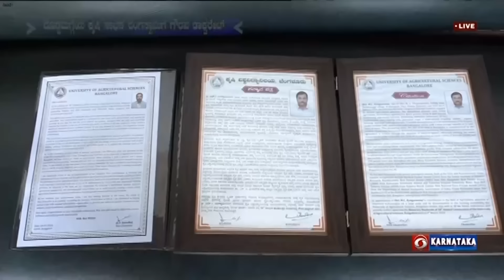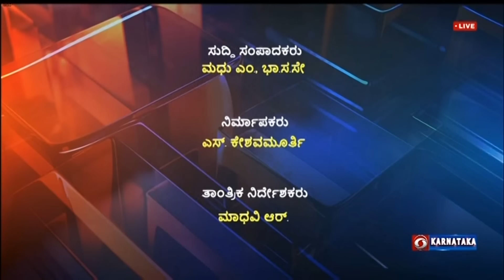Live | Kannada News | 11:00 AM | 19.10.2024 | DD Chandana